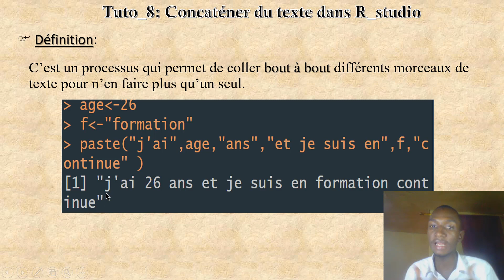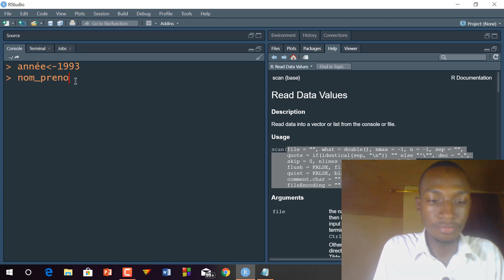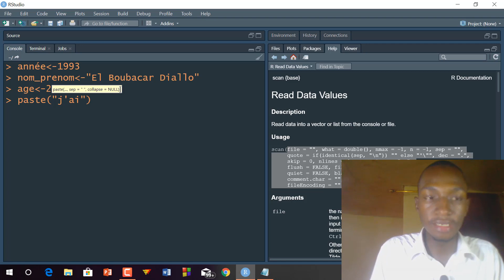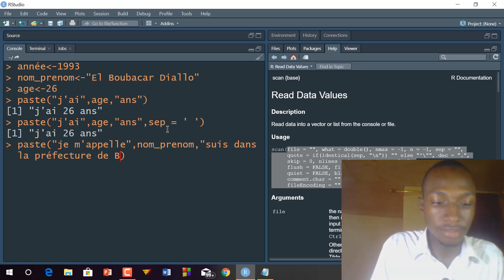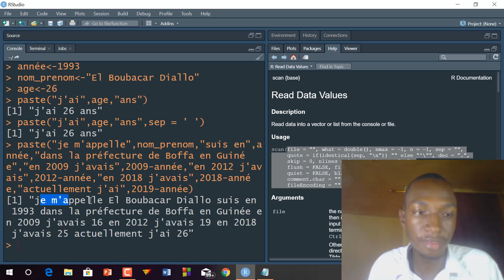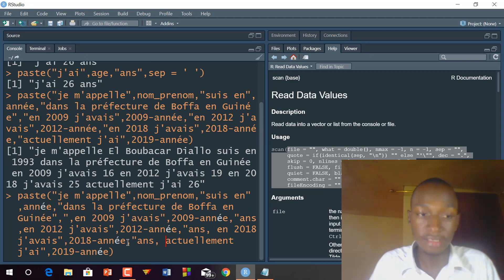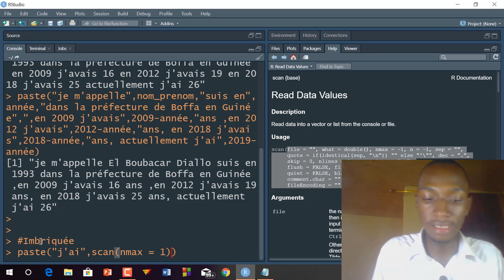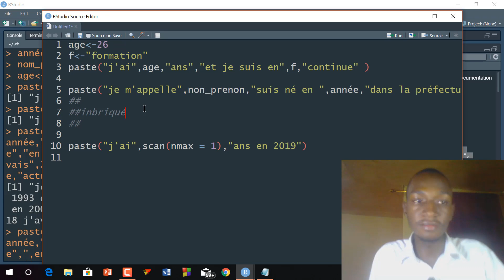[ TUTO 8] CONCATENER DU TEXTE DANS R STUDIO [2019]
Dans ce TUTO vous allez apprendre à coller les textes, mots et chiffres bout à bout